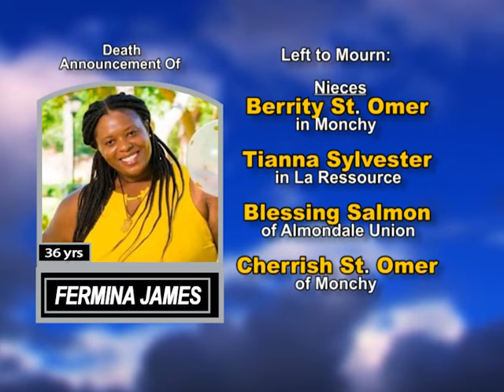Fermina James long